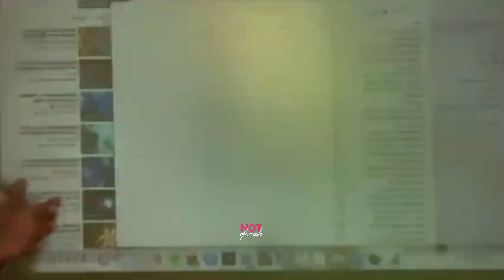Marina Summers "CONGA" by Gloria Estefan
Marina Summers drag performance of Conga by Gloria Estefan during the Divine Diva's Facebook live, where she's a guest.